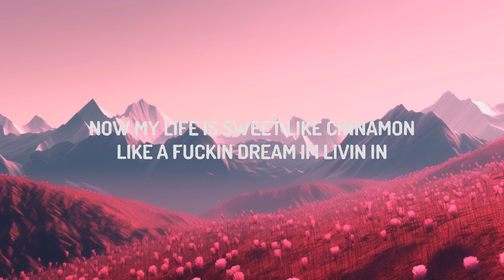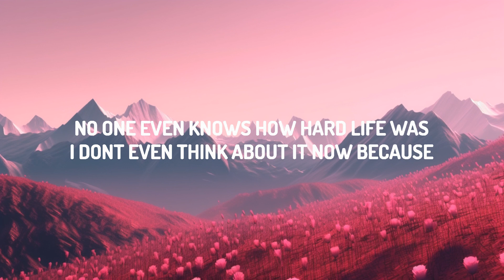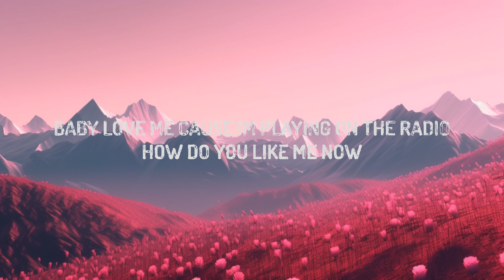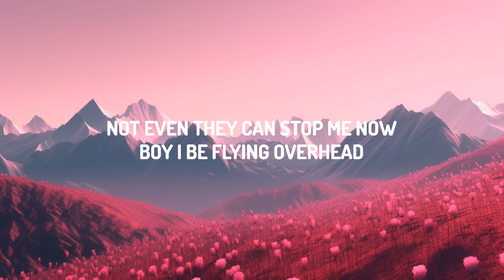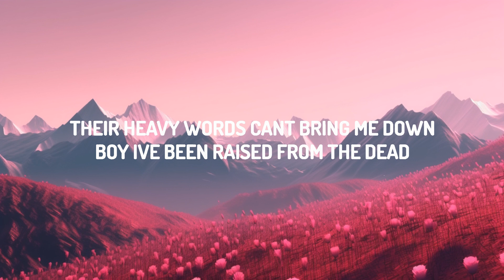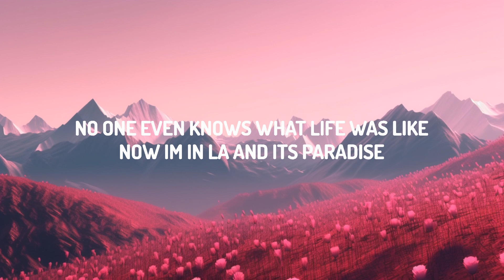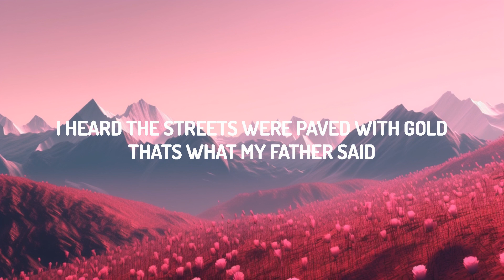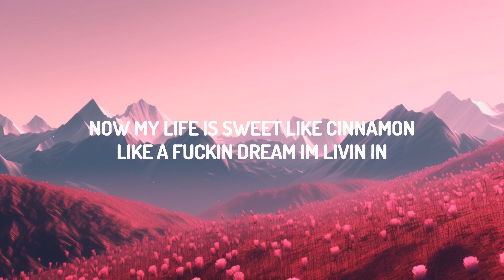Lana Del Rey - Radio (Lyrics) | 25 Min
♫ Lana Del Rey - Radio

(Lyrics):
[Verse 1]

Pick me up and take me like a vitamin
Radio